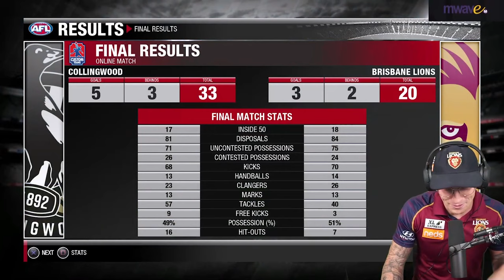Lions vs Pies AFL Evolution 2 - PART 2 ft. Razor Ray 😂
PART 2!

We were fed up with the poor decisions, so we gave AFL umpire legend Ray "Razor Ray" Chamberlain a call.

Brisbane Lions veteran Mitch Robinson challenged Collingwoods star Brody Mihocek to a 5 game series of AFL EVO 2, and it did not disappoint!